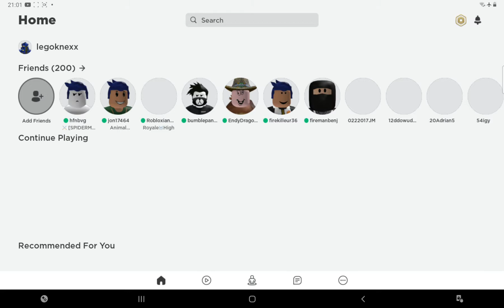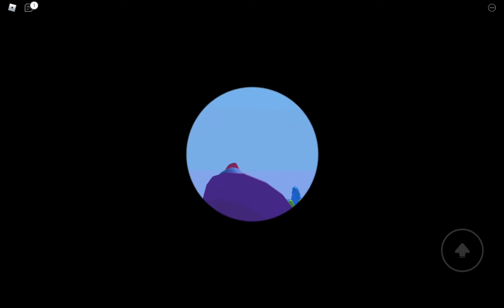human simulator roblox time on the channel |JoeJeeJoe